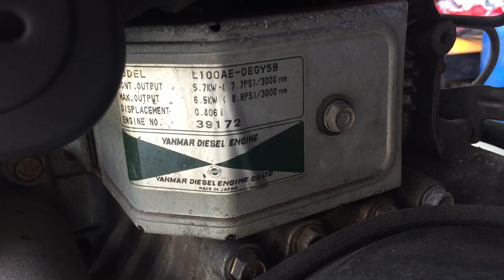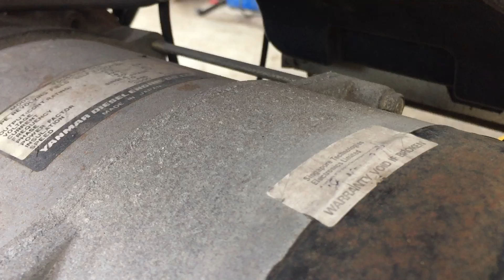Máy Phát Điện 5kva Nhật Bãi Chạy Dầu Yanmar Thử Tải Máy Hàn Điện Tử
Máy phát điện chạy dầu Yanmar YDG5500 E là model máy phát điện Nhật bãi xuất cho thị trường nước ngoài do đó máy  có dòng điện zin 220 V các ưu điểm vượt trội của máy như là

- Củ phát điện đẳng cấp vượt trội
- Động cơ Yanmar L100 khỏe
- Tần số 50Hz
- Có khởi động đề nổ và giật nổ

Máy phát điện bãi Yanmar 5500E rất phù hợp sử dụng công trường xây dựng đòi hỏi máy khỏe vận hành ổn định

Địa chỉ : 368 A Phúc Diễn, Nam Từ Liêm Hà Nội